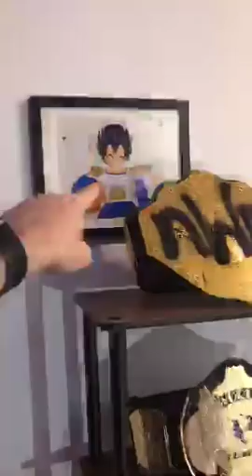Dan Ryckert - Here's Paul trying to identify my amiibos [Periscope] (07/30/2018)